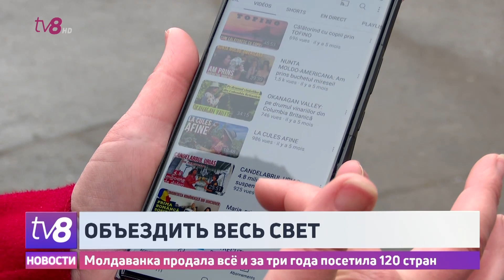Молдаванка продала всё и за три года посетила 120 стран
Продать имущество, чтобы путешествовать по миру. Такое решение некогда приняла молдаванка Наталья Чобану. Женщина продала машину и драгоценности, а на вырученные 18 тысяч евро в течение 3 лет посетила 120 разных стран мира. Женщина рассказала, что некоторые поездки были по настоящему страшными. Ей даже приходилось на ходу выпрыгивать из автомобиля, когда она добиралась до очередного города автостопом. Многим это может показаться безумием, но Наталья говорит, что очень гордится принятым решением и называет его самым ярким приключением в своей жизни.